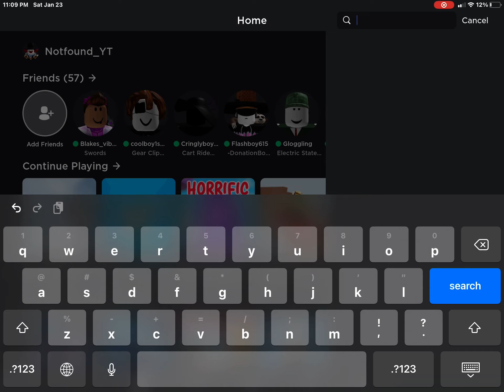Cringly Using cheats to try to beat this cart ride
We failed